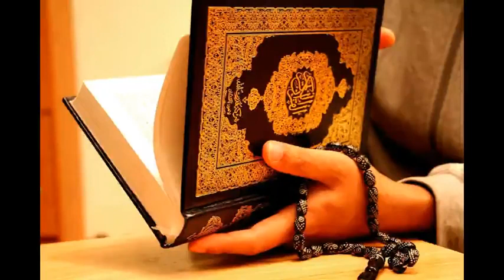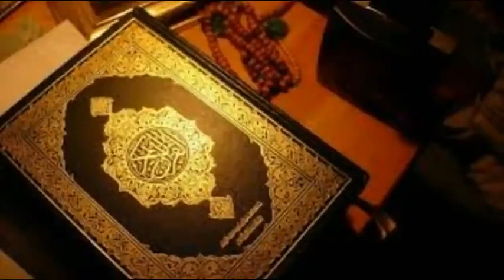رقية شرعية للبيت والاطفال قوية جدا لحماية وتطهير المنزل